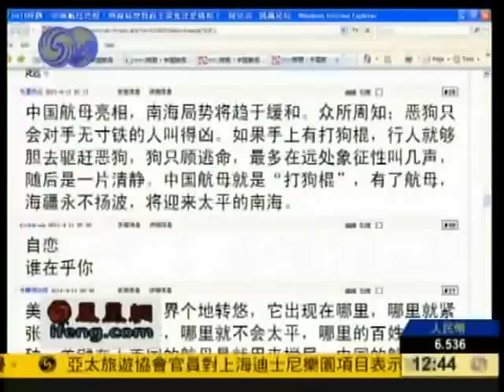时事辩论会2011 04 11 中国航母亮相 南海局势将趋于紧张还是缓和 chunk 1 chunk 1